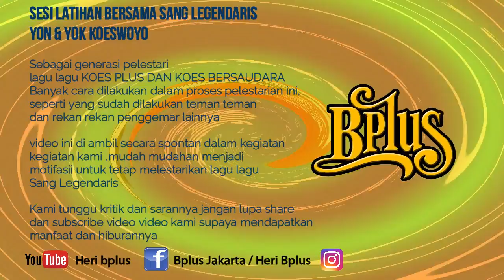Seputar lagu koes plus YON KOESWOYO ALMARHUM BERPESAN DALAM LAGU BIARLAH INI TERJADI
YON KOESWOYO ALMARHUM BERPESAN DALAM LAGU - BIARLAH INI TERJADI
Sebagai generasi pelestari lagu lagu KOES PLUS DAN KOES BERSAUDARA Banyak cara dilakukan dalam proses pelestarian ini,seperti yang sudah dilakukan teman teman dan rekan rekan penggemar lainnya
B Plus adalah Band Tribute To Koes Plus & Koes Bersaudara, dengan personil : Heri. : Vokal, Gitar Rythm Acil. : Vokal, Lead Gitar, Keyboard, Piano Mamen : Vokal, Drum, Perkusi Pipin. : Vokal, Bass Untuk keterangan lebih lanjut bisa hubungi :